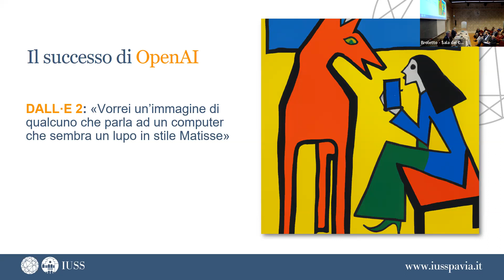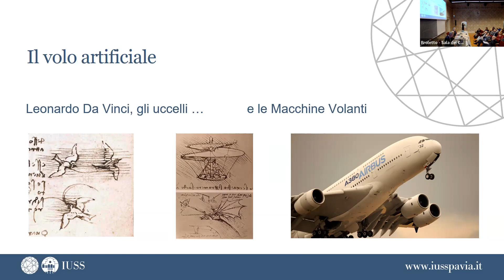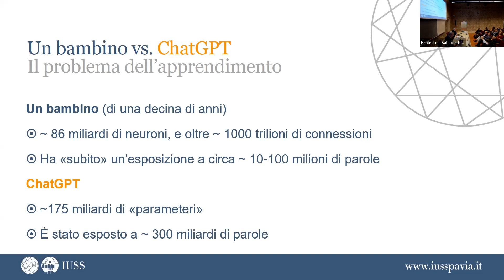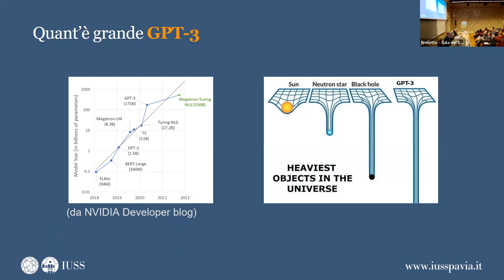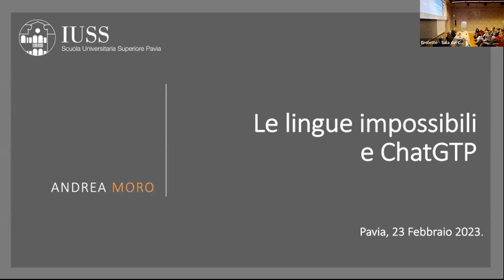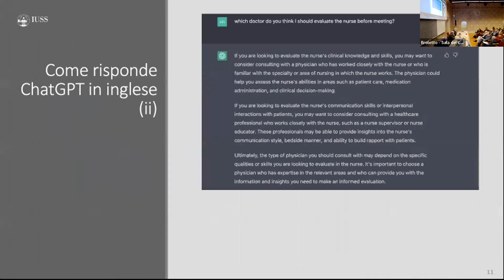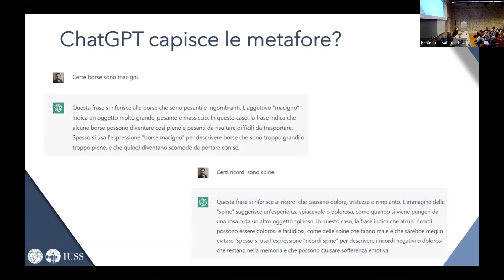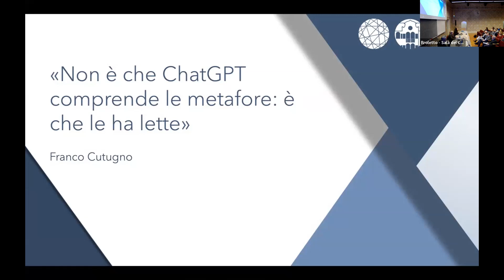Chi ha paura di ChatGPT?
GIOVEDI’ 23 FEBBRAIO 2023, ORE 18
Scuola Universitaria Superiore IUSS Pavia
Aula Magna - Sala del Camino Palazzo Broletto, Piazza della Vittoria, 15 - Pavia
Collegamento piattaforma zoom
Instant Conference
Come mai in molti considerano questo ChatBot, salito repentinamente agli onori (e oneri) di cronaca, un pericolo al pari di un lupo cat-
tivo? Siamo davvero arrivati al punto in cui le macchine riescono a comprendere quello che stiamo dicendo loro? In questo incontro cer-
cheremo di capire come funziona ChatGPT e che impatto potrebbe avere sul nostro modo di approcciarsi all'informazione.
INTRODUCE
Cristiano CHESI (Direttore Laboratorio NeTS di Neurolinguistica, Linguistica Computazionale e Sintassi Teorica IUSS)
MODERA
Nicola NOSENGO (Chief Editor Nature Italy)
INTERVENGONO
Andrea MORO (professore ordinario di Linguistica generale IUSS ed esperto di neurolinguistica)
Valentina BAMBINI (professoressa ordinaria di Linguistica IUSS ed esperta di neuropragmatica sperimentale)
Amedeo SANTOSUOSSO (professore straordinario di Diritto e tecnologie dell’informazione e comunicazione IUSS, ex giudice ed
esperto di Intelligenza Artificiale in ambito legale)
Michele DI FRANCESCO (professore ordinario di Logica e Filosofia della scienza IUSS, ex Presidente Società Italiana di Neuroetica)
L’evento è riconosciuto come attività extra-ambito per allievi e allieve della Scuola Universitaria Superiore IUSS
Evento organizzato nell’ambito delle attività di Public Engagemen